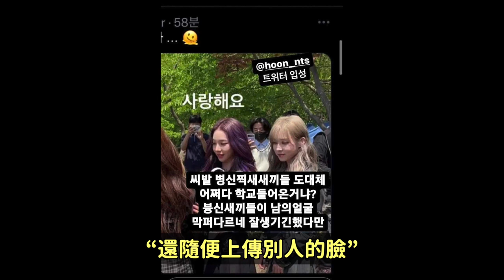太氣憤了..aespa男校慶典引發爭議！/交往10年分手的男愛豆/(G)I-DLE雨琦非常洗腦的舞蹈！DenQ